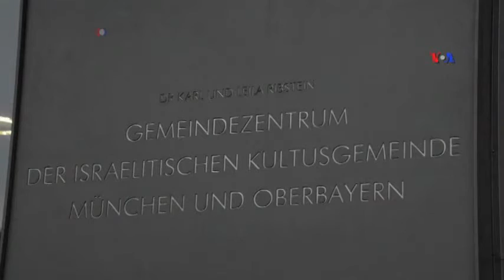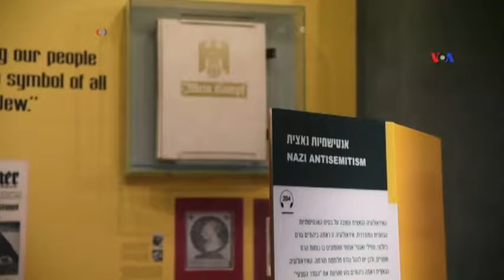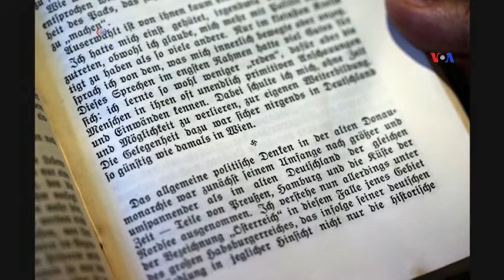Adolf Hitlerin "Main Kampf" kitabı yenidən çap edilməyə başlayıb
Hitlerin bu anti-semit manifestinin 70 ildən sonra yenidən çapı müzakirələrə səbəb olub